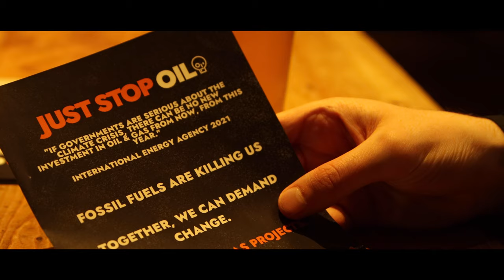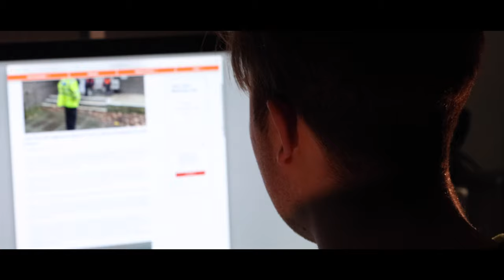"TAKING ACTION" A Just Stop Oil Documentary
"TAKING ACTION" is a Documentary I have been working on for the last few months. Thank you to everyone who helped me with this documentary.
Directed by Max Brown
Edited by Max Brown
Camera Operator- Matilda Scott-Wilkinson
Stock footage by JSO Media